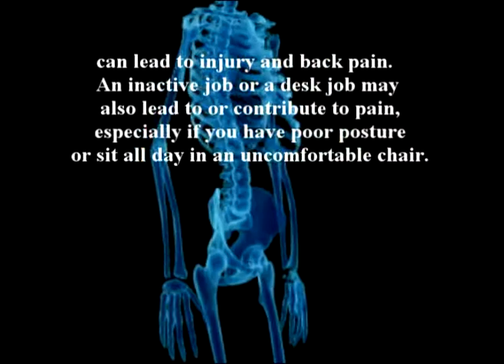48. Dr Farshchian: SPORTS INJURIES by Dr Alimorad Farshchi